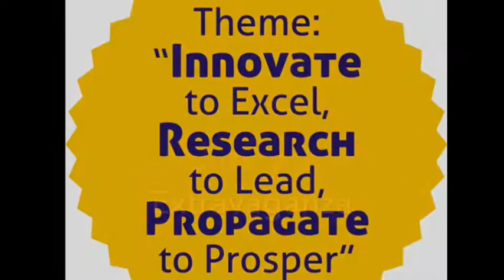APSICON 2018, Lucknow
Lucknow invites you all to 53rd Annual Conference of Association of Plastic Surgeons of India